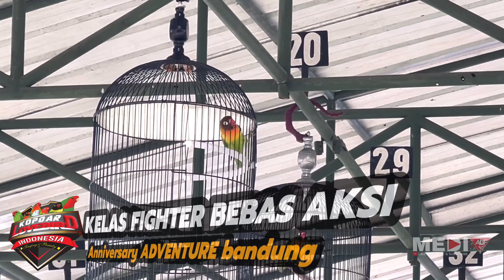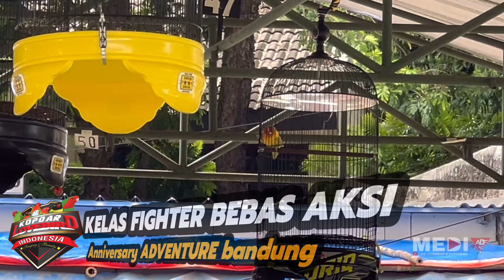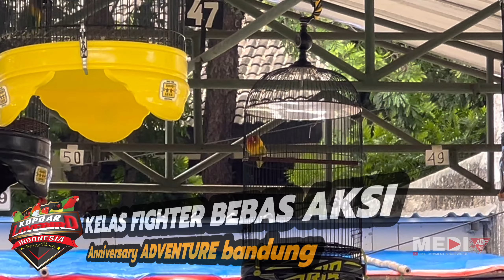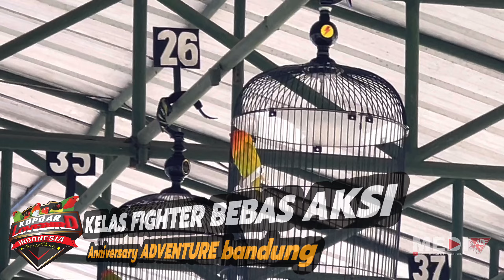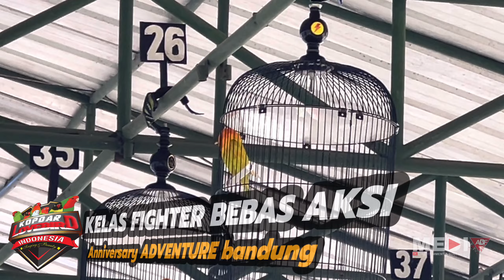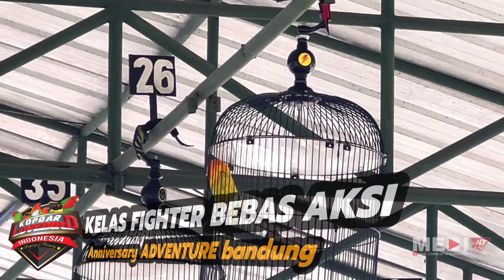KELAS FIGHTER BEBAS AKSI LOVEBIRD TERBAIK SAAT INI GADIS GILA PUTRI WS SEMESATA SATU GANTANGAN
Kelas lovebird fighter makin hari makin kelihatan aksinya minggu 04 februari 2024 dalam gelaran ANNIVERSARY ADVENTURE BANDUNG makin gila lagi lovebird fighter terbaik saat ini bersaing dalam satu gantangan Putri Ws Gadis Gila dan Semesta mendominasi kelas fighter Bandung